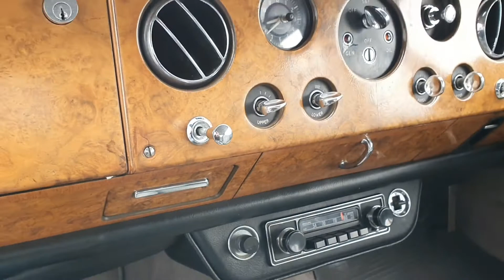Goldstar Automotive Bentley T Series SN1219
Condition video